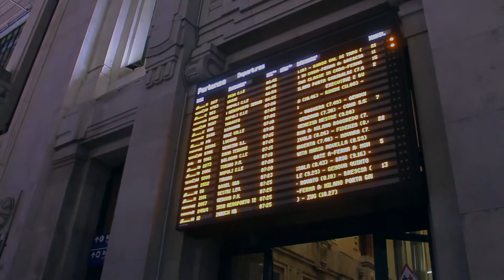manalEU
A few stills from our Europe tour during the break!

PROJECT T 2.0
Tali Beach, Batangas

Wet Jeans - Amindi K. Frost, Valleyz